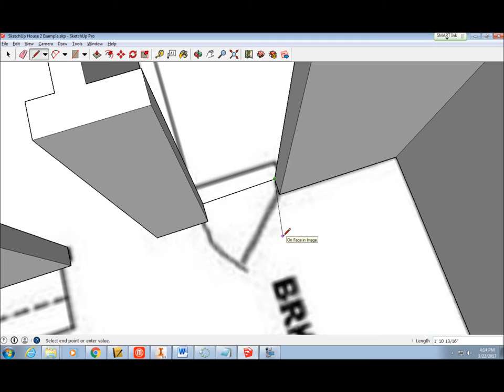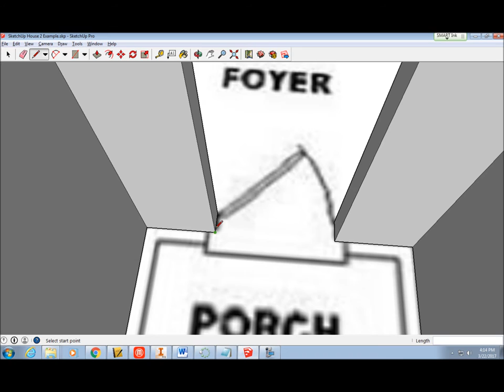SketchUp House 04 - Add the Floor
In this video:
Use the Line tool to fully enclose the footprint of your house and create a floor.

Step-By-Step Instructions for Creating a model house in SketchUp for Mr. McNally's 7th grade Technology Education classes at Hackett Middle School in Albany, New York.